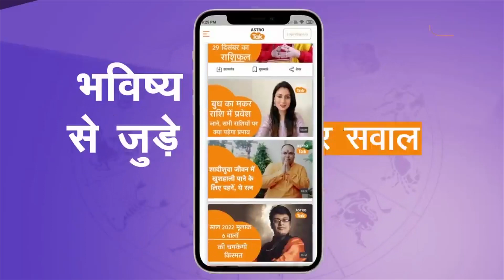भगवान गणेश की महिमा से जुड़ी ये बातें कम लोग ही जानते हैं | Astro Tak | Praveen Mishra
Ganesh Festival: भगवान श्री गणेश को ज्ञान, बुद्धि, समृद्धि और सौभाग्य का देवता माना जाता है. किसी भी शुभ कार्य को करने से पहले सर्वप्रथम गणेश जी का पूजन किया जाता है...आइए ज्योतिषी प्रवीण मिश्र जी से जानते हैं, भगवान गणेश की महिमा से जुड़ी ये बातें जो कम लोग ही जानते हैं...